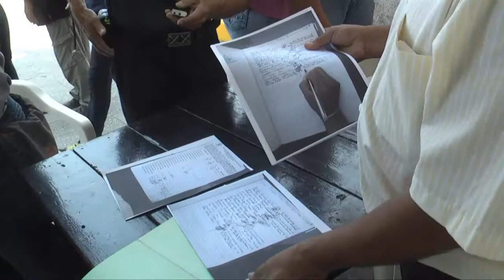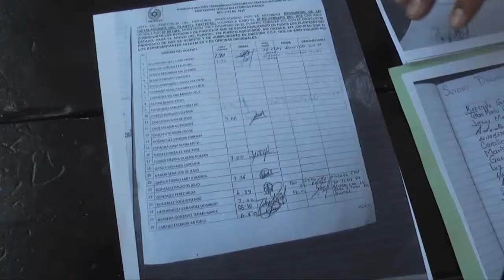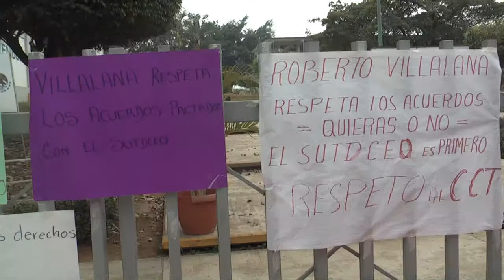Pide Ex Secretario del SUTDCEO a inconformes que recapaciten